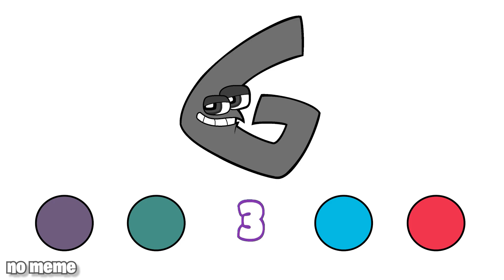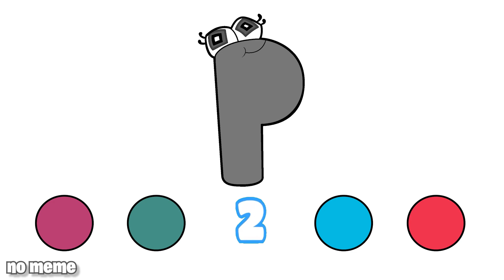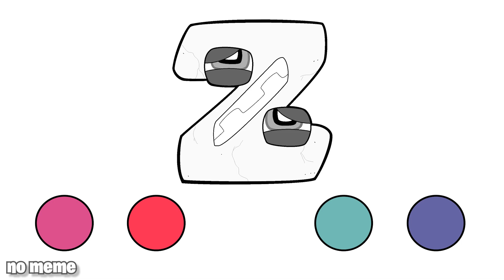Alphabet Lore But You Guess The Color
The "Alphabet Lore" meme was used in this "no meme" video - Alphabet Lore But You Guess The Color